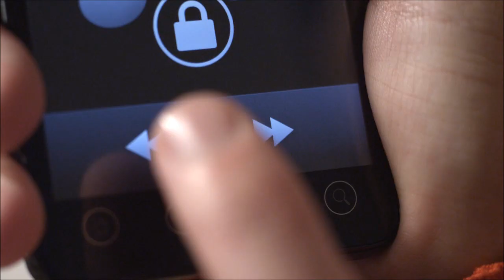Josh Ford Washer Dryer Commercial